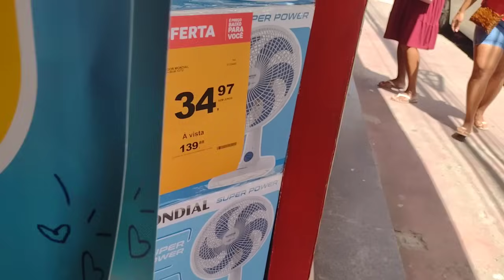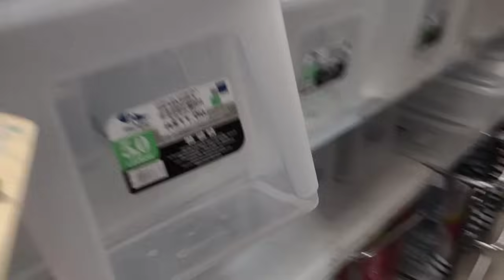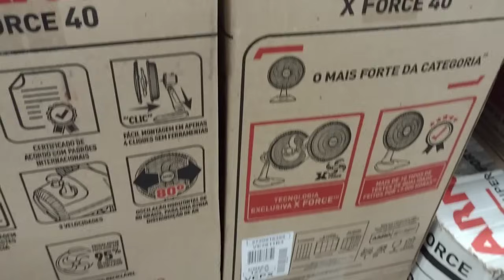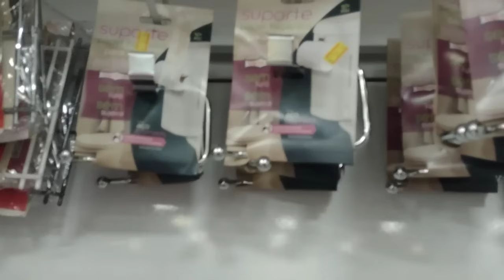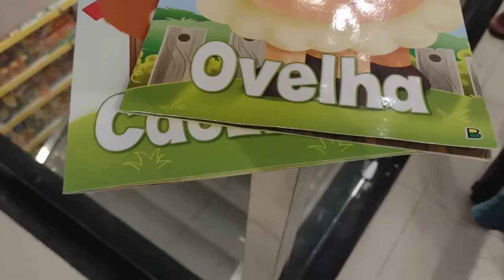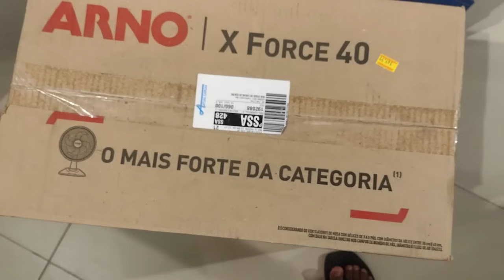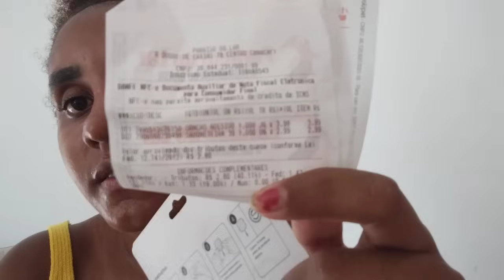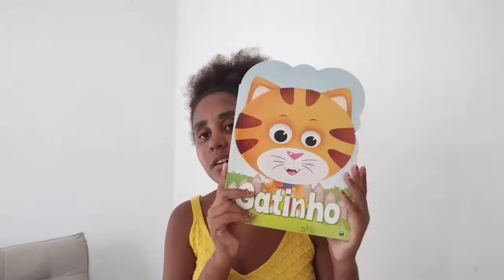Conhecendo o Centro de Camaçari & Muitas comprinhas ❤️👏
COMO CONSEGUIR O DIGNIDADE MENSTRUAL